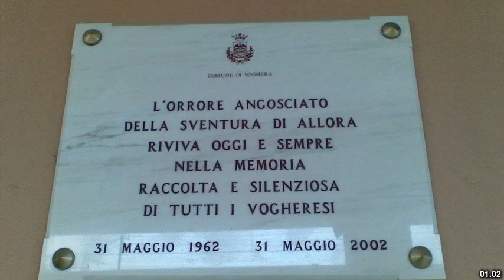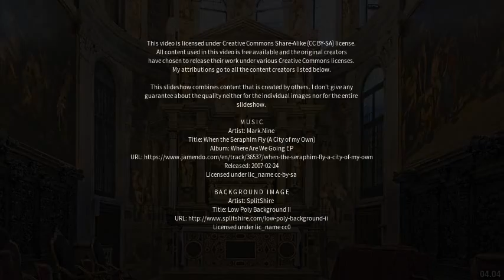Best places to visit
Best places to visit - Voghera (Italy) Best places to visit - Slideshows from all over the world - City trips, nature pictures, etc.